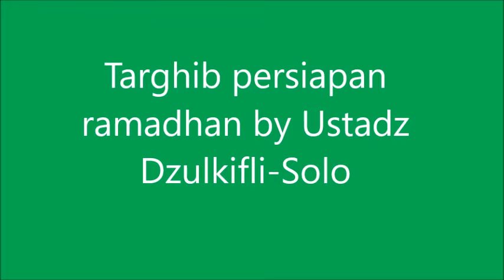Persiapan Iman dan Amal Menjelang Ramadhan